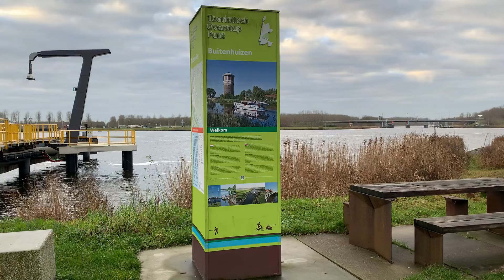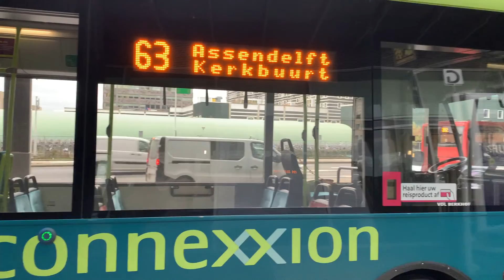Dagkaart Zaanstreek 15 12 2021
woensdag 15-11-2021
Bus dagkaart Zaanstreek